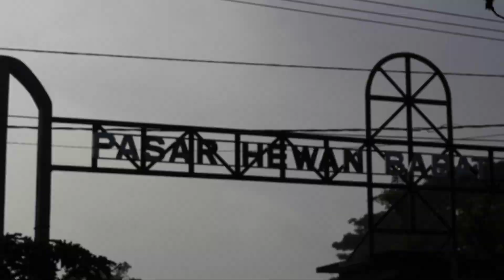Sapi Pedet lucu Simental Super Umur 4- 6 Bulan # Pasar sapi lamongan